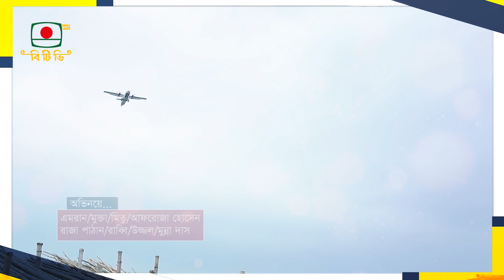পথের ধারাপাত - পর্ব ৩২ | বিশেষ ধারাবাহিক নাটক | Pother Dharapat - Episode 32 | Special serial drama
বিশেষ ধারাবাহিক নাটক - " পথের ধারাপাত " পর্ব ৩২
রচনা: আজাদ আবুল কালাম

অভিনয়ে:

তুষার খান, শিল্পী সরকার অপু, আজাদ আবুল কালাম, নাজনীন হাসান চুমকি,শতাব্দি ওয়াদুদ, সানারেই দেবী শানু, সোহান খান, আইরিন আফরোজ, রিয়াদ রায়হান,
আইনুন পতুল, হাফিজুর রহমান সুরুজ, নার্গিস, তারিকুজ্জামান তপন, সৈয়দ মোশারফ, কাজি তৌফিকুল ইসলাম, জহিরুজ্জামান, জাহাঙ্গীর আলম, সাহানা সুমি, অধ্যাপক ডা: মো. শামিউল ইসলাম, গোলাম হাবিব বুলবুল, কবির টুটুল, তন্ময় সোহেল,
রেজমিন সেতু, মোহাম্মদ রফিক, নাঈমা আলম মাহা, মনিরুজ্জামান, ফরহাদ হোসেন,
মিজানুর রহমান রিজু, জোবায়ের জাহিদ, মাহফুজ মুন্না, বিমল ব্যানার্জি/তমা ইসলাম,আনোয়ার হোসেন/মিজানুর রহমান, জসিম আহমেদ/ইলিয়াস হোসেন, শাহরিয়ার মাহমুদ সুমন/রাজু, এমরান/এম এ মুক্তা/মিতু,রাজা পাঠান/ রাব্বি/উজ্জল/মুন্না দাস

আবহ সঙ্গীত: আদিত্য সন্ন্যাসী
প্রযোজনা: মো. মাহফুজার রহমান, গোলাম মোর্শেদ

Special serial drama - " Pother Dharapat " Episode 32
Composition: Azad Abul Kalam
Production: Md. Mahfuzar Rahman, Golam Morshed